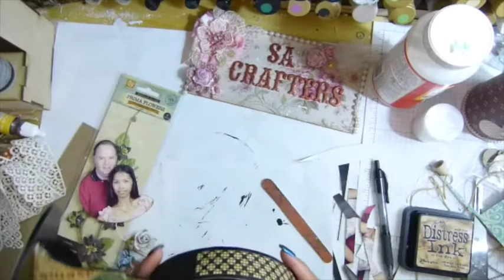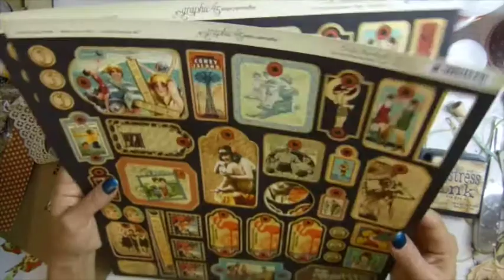Altered photo circle display part-3